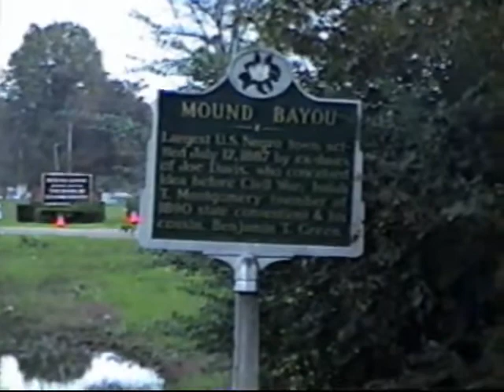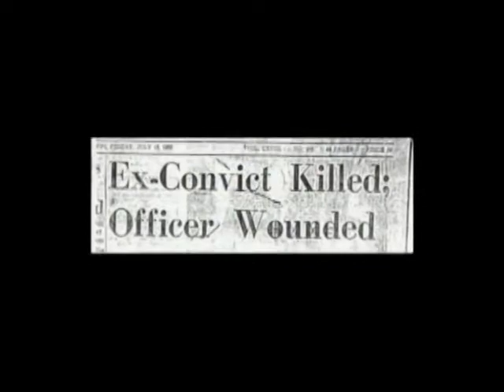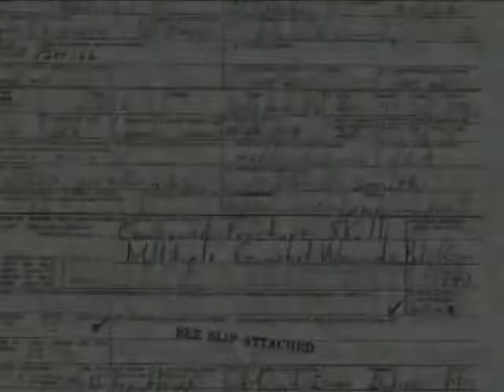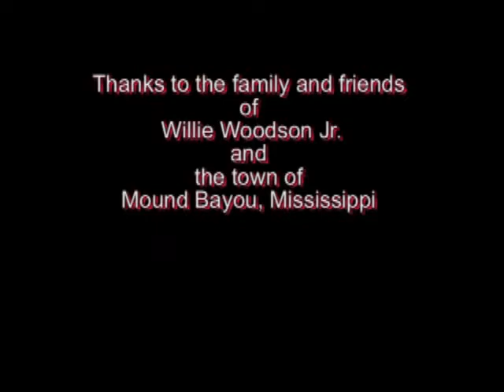Going Out - The manhunt for Willie Woodson Jr.mpg